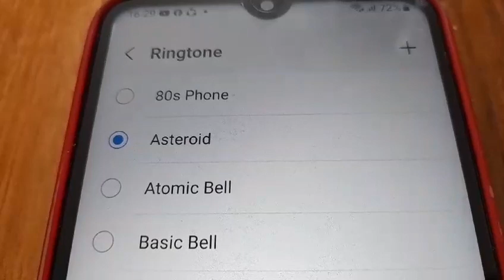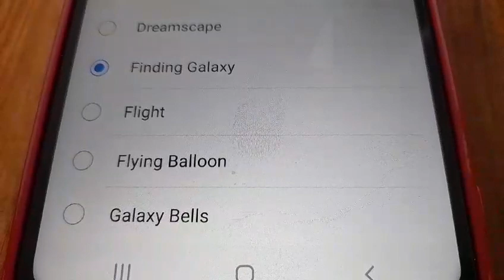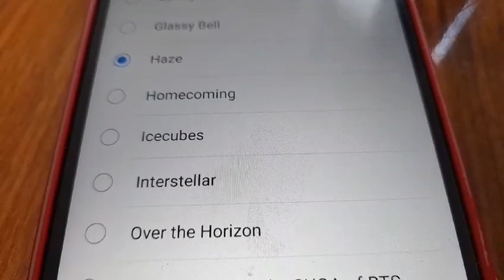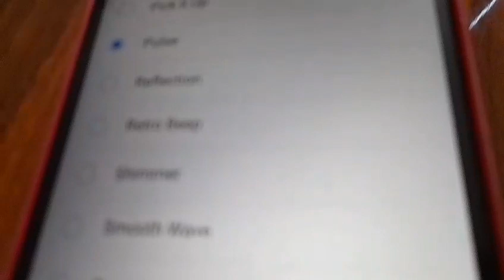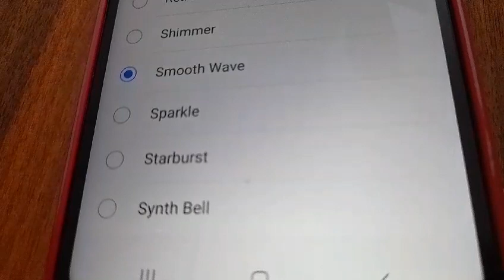Beautiful Mobile 📱 Ringtone 2024